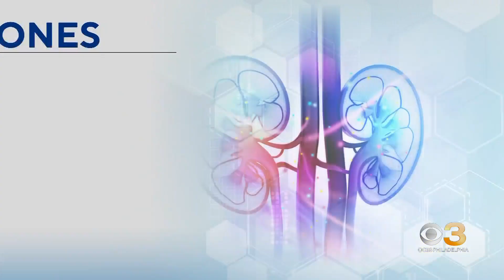Rising temperatures, climate change may lead to increase in kidney stones, doctor says